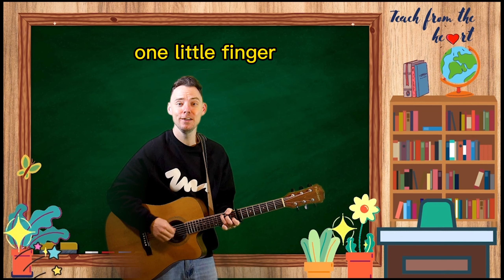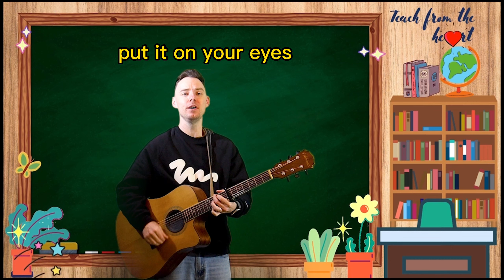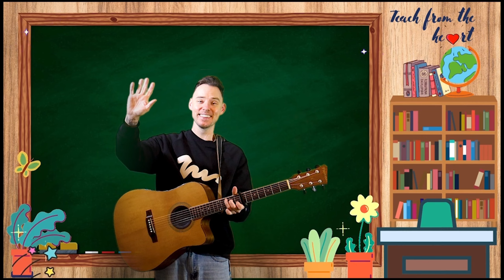One Little Finger | ESL Singing | Nursery Rhymes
Hello everyone this is just the beginning of my new channel. This is one of my favourite songs for teaching parts of the body, plus more of your favourites!